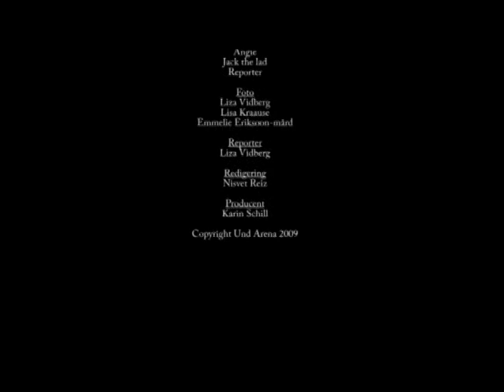Musik Direkt Fjugesta3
Den 21 mars hölls Örebro regions andra delfinal i Musik Direkt tävlingen. Den var på sparbanksbörsen i Fjugesta. De tre tävlande som gick till final var Sara Herou, Clean Attic och The Sausage People.